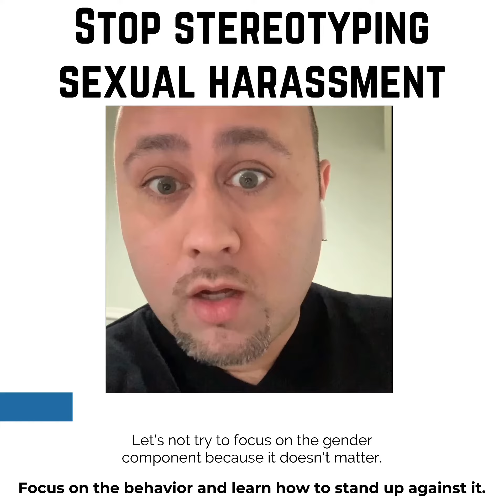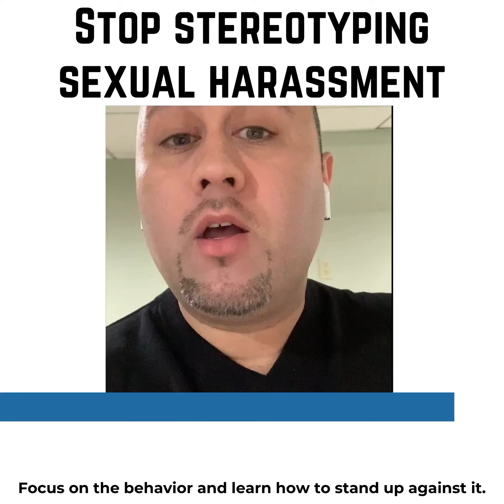Stop Stereotyping Sexual Harassment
Sexual harassment in the workplace takes many forms and proving it in court is often a challenge for victims. That is why employers must identify and lawfully address sexual harassment in the workplace as soon as it happens. As an employment and harassment attorney, I'll discuss sexual harassment within the workplace and ways to document a complaint.

Mahir Nisar is a NYC-based employment lawyer. He is an experienced litigator with versatile legal expertise in a number of areas such as Employment Discrimination, Employment Termination, Workplace Safety, Disability Discrimination, Sexual Harassment in the Workplace, Pregnancy Discrimination and much more.